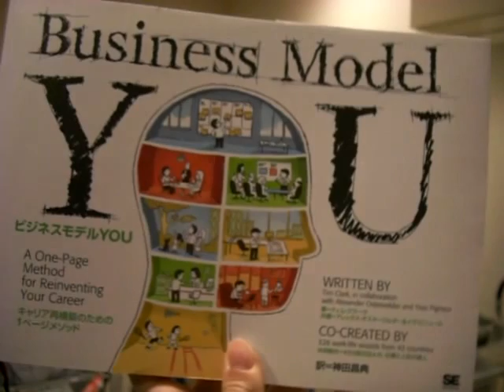Business Model You をやってみました！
筋肉や健康の前に、このビジネスモデルYOUであなたがやりたい事を探して、やりたい事でお金を儲けて、そして自分の体に投資して下さい。プライベートと仕事が充実していなければ、体の健康はありえません。

【私のパーソナルビジネスモデル（過去・現在・未来）】

「高稲達弥の筋トレコンサル」アンドロイドアプリのインストールはこちら。

【効率的に筋肉を鍛えたいあなたはこちら】